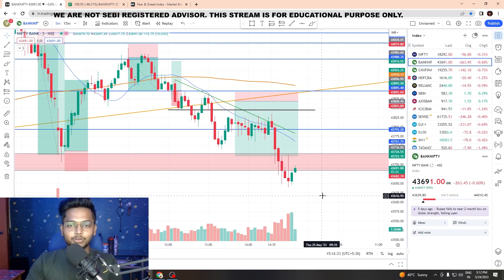LEARN OPTION TRADING FROM BASIC TO ADVANCE FOR FREE !! | TRADER BUDDY